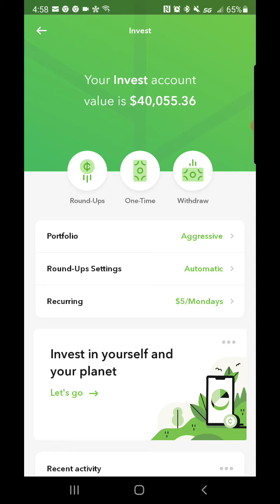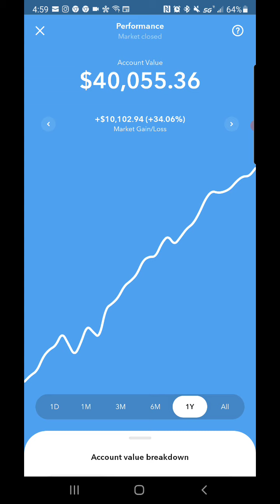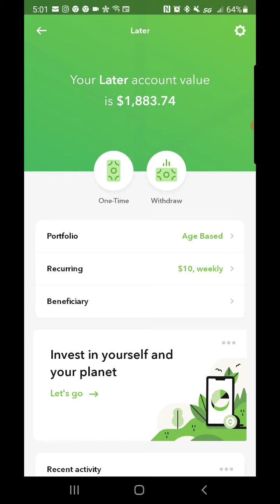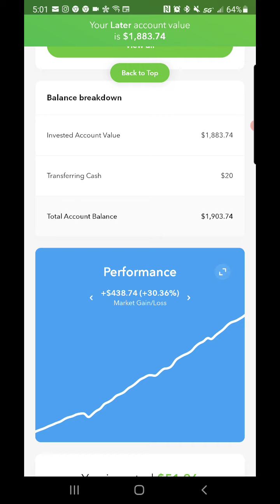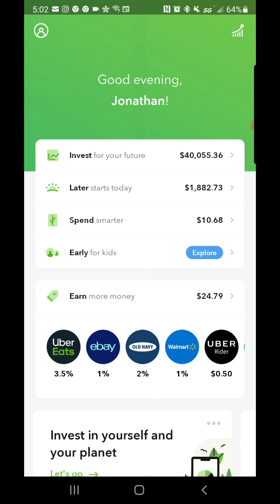Acorns portfolio hits $40,000.00!!! NEW ALL TIME HIGH!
My portfolio hit 40k!